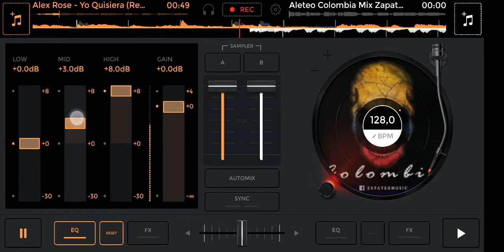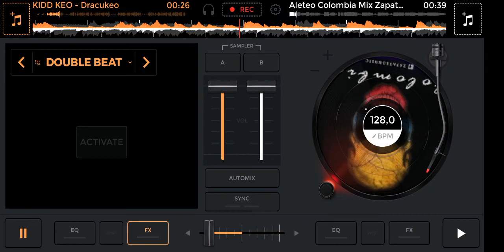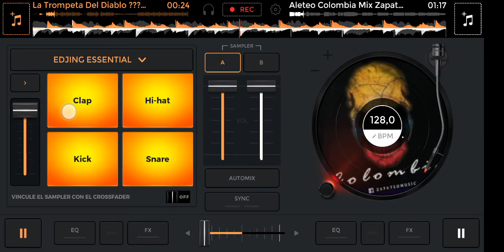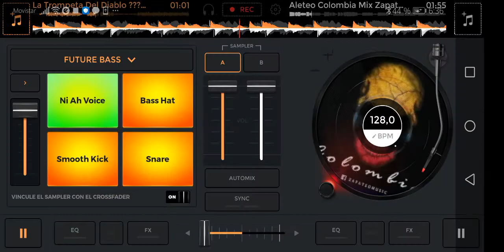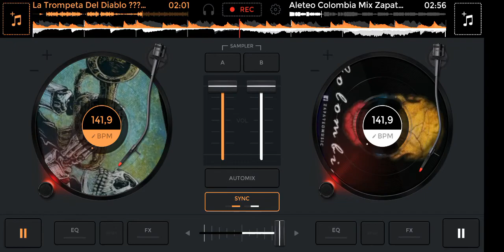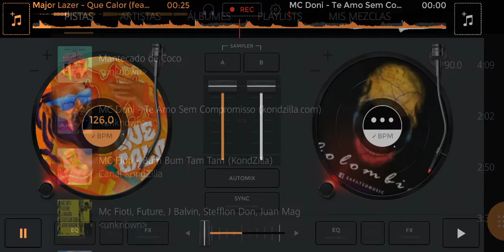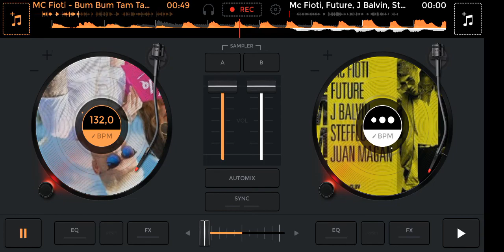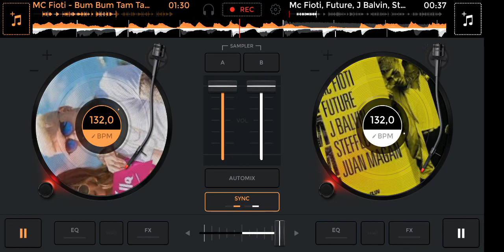DJ MARTÍN ARZUAGA